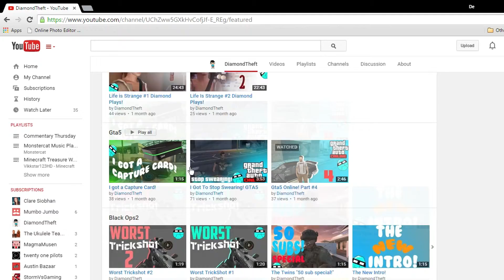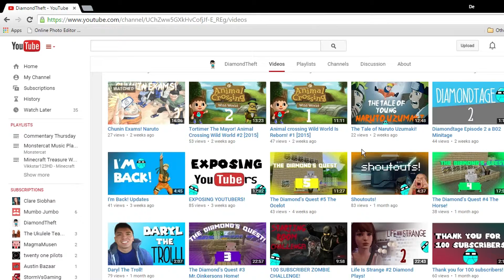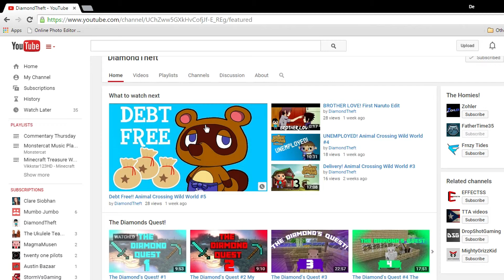Shoutouts #1: DiamondTheft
Hey guys hope u did enjoy i hope that kinda stuff hasn't happen to you :)
-Comment if you want to see anything different.
A like would be really apperciated.
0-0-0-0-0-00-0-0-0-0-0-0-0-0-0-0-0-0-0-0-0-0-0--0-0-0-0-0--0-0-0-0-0-Want some cheap games for the PC,Xbox, and PSN?